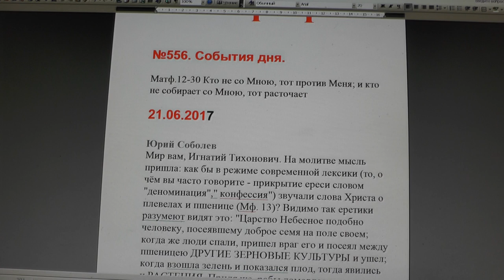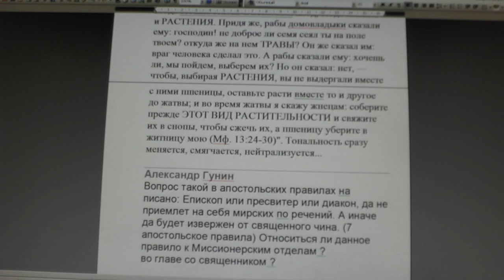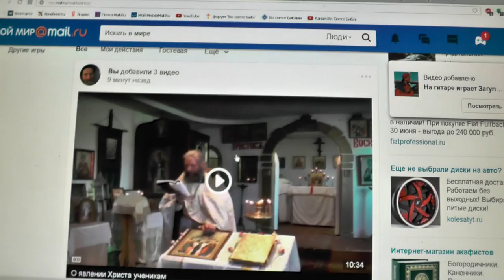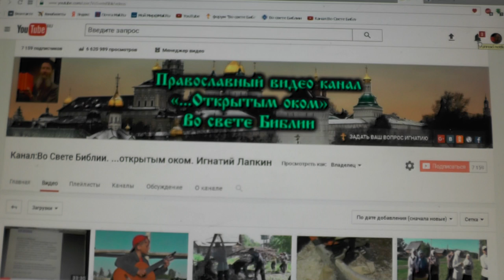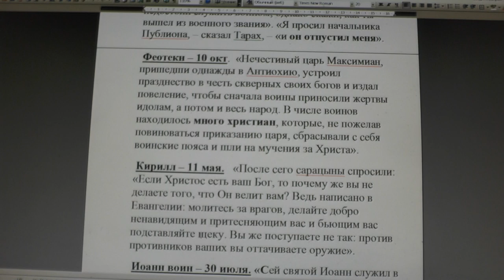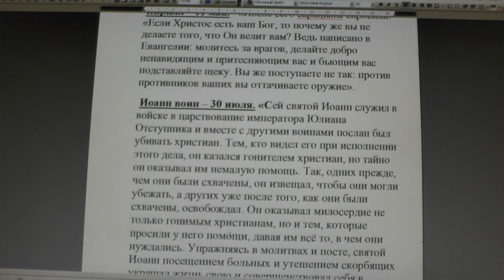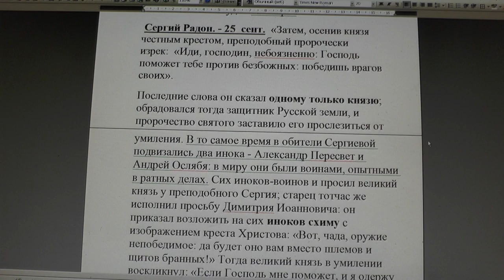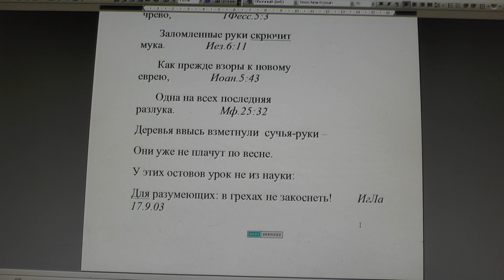№557. События дня. Мф. 12:30. Кто не со Мною, тот против Меня; 22.06.2017